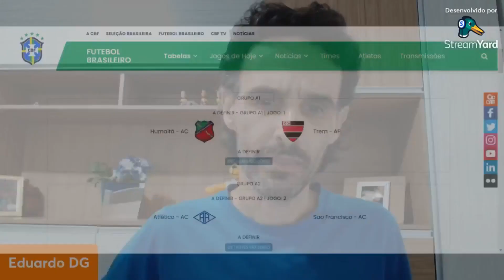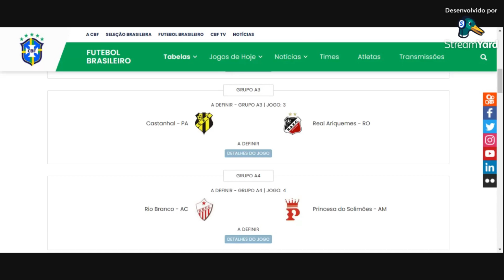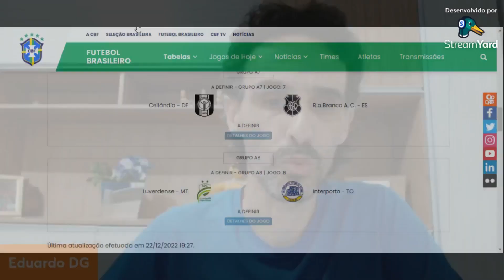De volta ao primeiro semestre CopaVerde tem tabela definida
A CBF divulgou a tabela básica das duas primeiras fases da Copa Verde de 2023. Competição volta a ser disputada no primeiro semestre.